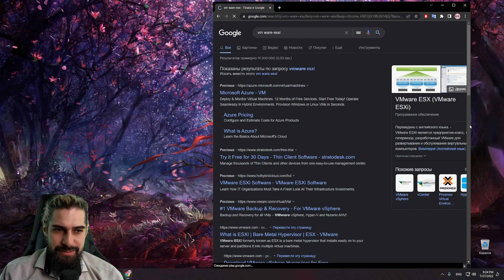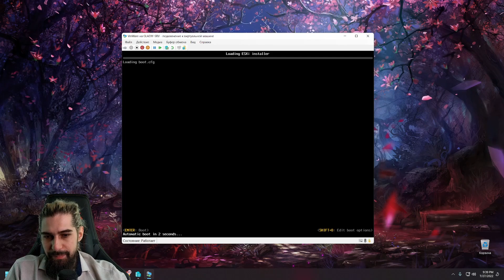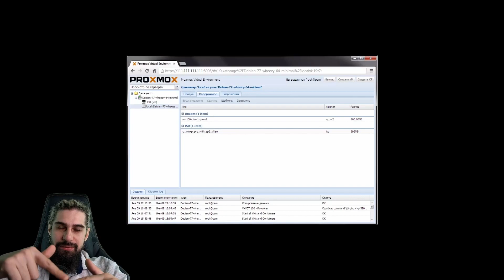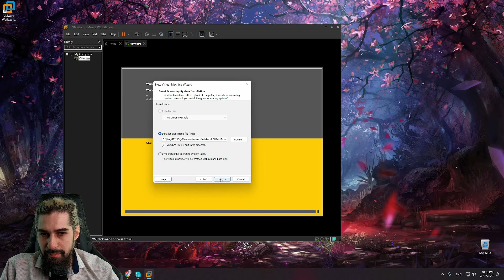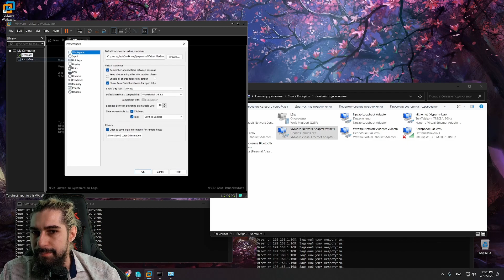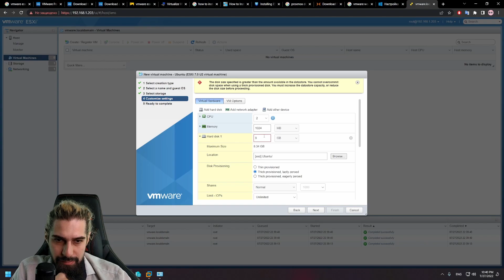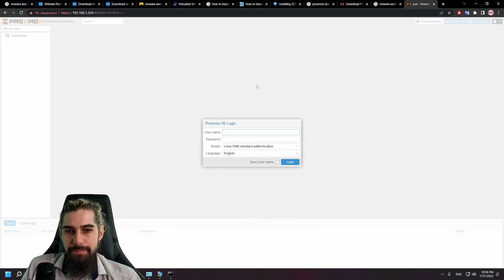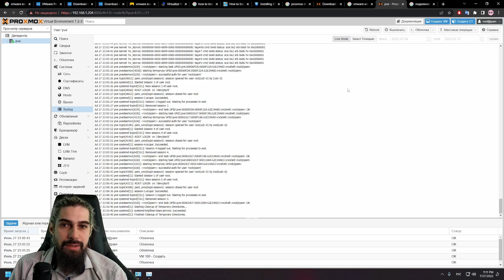IT 113. VmWare Esxi. Proxmox KVM. Установка настройка гипервизоров на базе Linux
╔╝(¯`v´¯)
╚══`.¸.ALLAH
Великий Исламский Проект
Телеграмм каналы:
- Посты со всех каналов в телеграмм
- Gladiy Daawah - Технический канал для дааватчиков
Лектор: Гладий Денис
Для любителей Арабского языка.
1. Алфавит за 7 дней. (Mob)
4. Арабский в твоих руках
5. Арабский в твоих руках (Kurs) (Mob)
6. 90% слов из Корана (это 1100 слов) Программа для их заучивания
7. Как научиться переводить с Арабского (Тафсир Корана)
Телеграмм платная версия курсов с учителем
8. Мобильное приложение к Переводу Тафсира Корана
9. Грамматика для преподавателей арабского.
10. Полезные приложения для изучения Арабского языка.
10.1 Коран и сунна. Разные чтецы, дословный перевод,
  удобно для чтения и заучивания.
  Позволяет учить слова наивно, после разблокировки, показывает новое
  слово
  Мощное приложение для изучения языка, на основе Картинок и аудирования
  Мощное приложение для пополнения словарного запаса с очень простой
  графикой и анимацией
  10.5 Memrise использую только самописные курсы (ссылки были выше) (Mob)
  Указываете в приложение что сдаете с какого по какой аят, записываете
  аудио, жмете отправить.
  Настоящие Шейхи проверяют, указывают ошибки.
Обучение детей Арабскому через мультики
Мой вариант с Арабским Каналом Rotana Kids
Включаете на свой страх и риск!!!
Во время рекламы присутствует музыка, а также есть короткие музыкальные мультики примерно 2 минуты длинной, но за целый день их мало.
2. Скачать файл и запустить
Полезные мобильные приложения для мусульман!
1. Чтение и заучивание Корана, также сборник молитв «Крепость мусульманина»
2. Время молитвы с удобным виджетем
Для тех, кто хочет изучать ислам.
1. Исламская онлайн академия Медина Онлайн.
2. Daura Программа для изучения Единобожия онлайн
3. К исламу Редакция сайта «К Исламу» подготовила программу для тех, кто пока не знает арабского языка и у кого нет возможности выехать в арабские страны, но есть сильное желание освоить основы религии и учиться напрямую у мусульманских ученых.
4. К исламу Сайт имеет огромную базу лекций об исламе более 10 000 лекций!!!
Тем, кто хочет поступить Исламский университет со стипендией в арабских странах.
Помощью с переводом, заполнение и подачей документов занимаются две компании.
1. Умар Напишите ему в WhatsApp и он вас бесплатно проконсультирует и ответит на все вопросы ин шаа Ллах.
2. Ибрагим: много полезной информации на , телеграмм чат